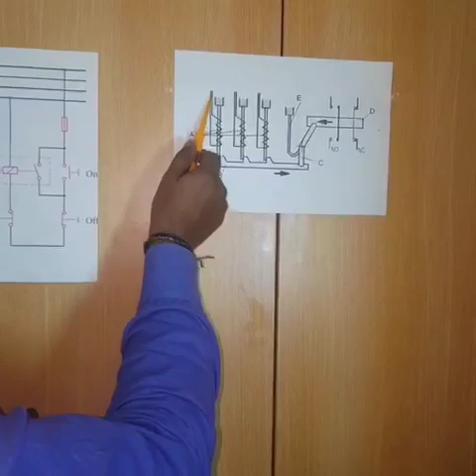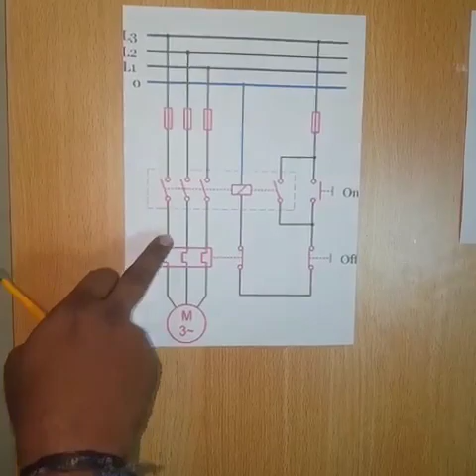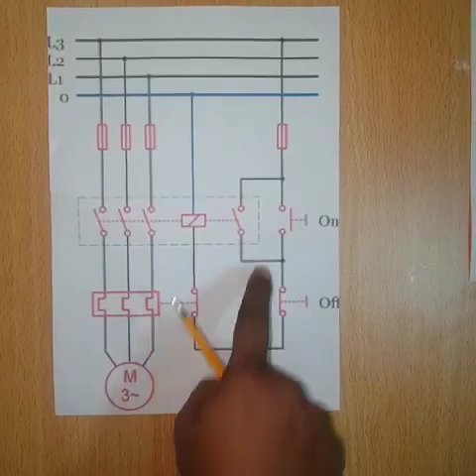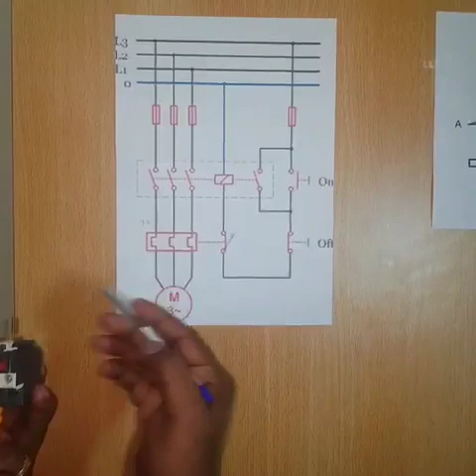what is OVERLOAD RELAY...In tamil...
What is thermal over load relay... how does it work. Explained in Tamil...